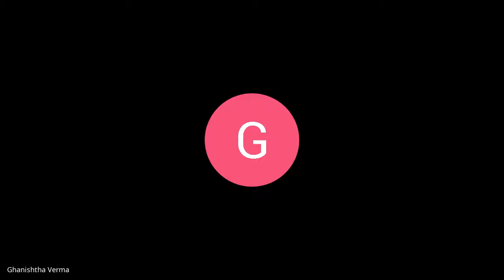Jane Austen’s Pride and Prejudice : 21st Century Impressions: Dr. Basudhara Roy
Fifth Lecture in the series of Online Guest Lectures organised by the Dept. of English, Guru Nanak College, Dhanbad - Guest Speaker: Dr. Basudhara Roy, Assistant Professor, Karim City College, Jamshedpur